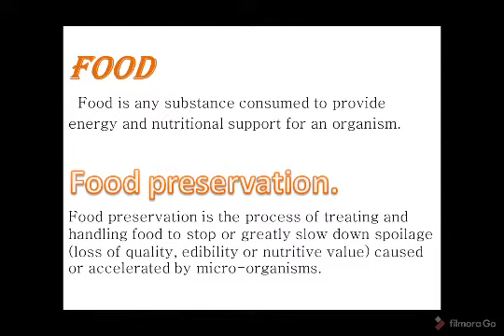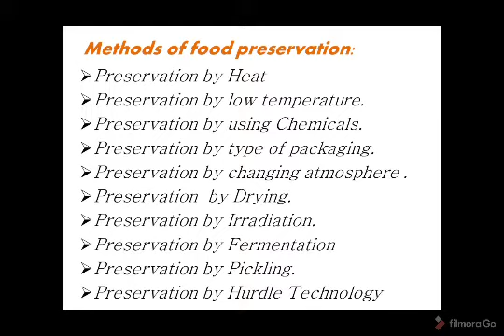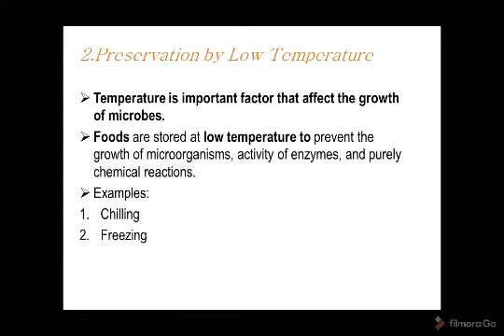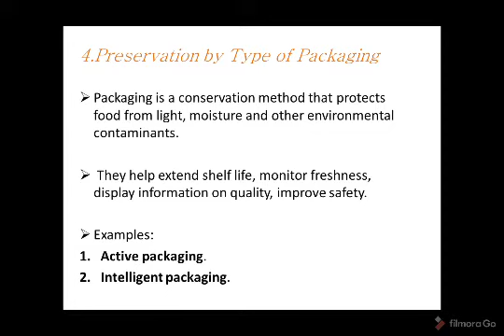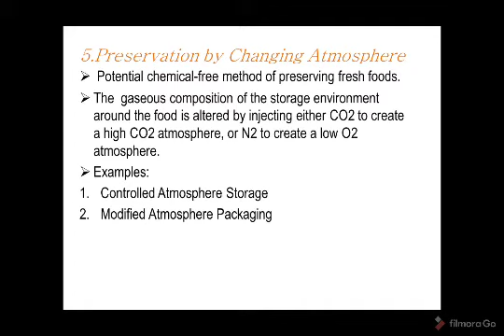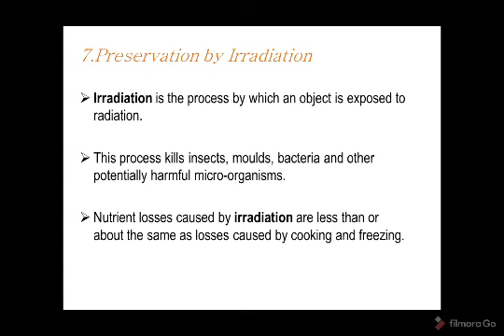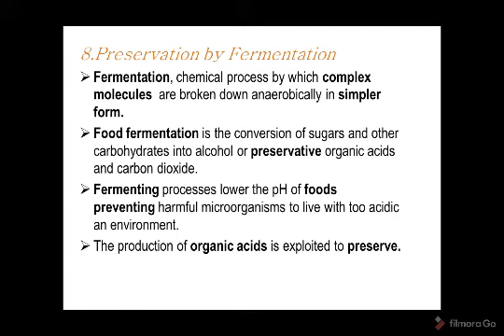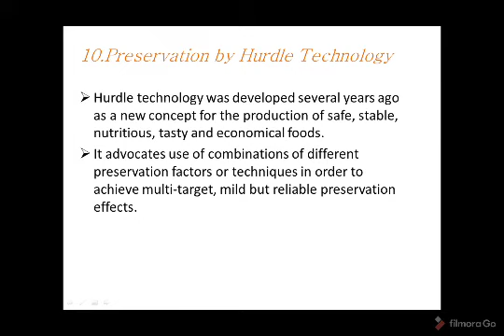What is Food Preservation? Different methods of food preservation? | Marathi version.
Food preservation and different methods of food preservation. Fix question for 8 marks in unit test and simister exam.